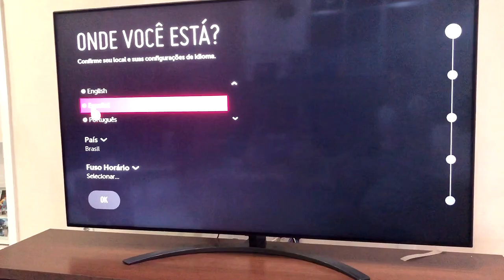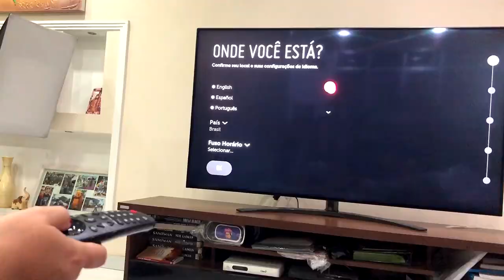LG NanoCell 65” – Unboxing, montagem e dicas! 65SM9000PSA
ELA CHEGOU! s2
No programa de hoje, vamos desembalar e montar nossa LG Nanocell 65” 4K, uma TV de última geração e cheia de recursos que estávamos “namorando” há tempos! :-)

Acompanhe o passo a passo de como retirar a TV de dentro da caixa sem riscos de danificar o aparelho – esse programa vai mostrar em detalhes todo o processo para você montar sua TV tranquilamente!

Então chame um amigo, abra espaço na sala (você vai precisar) e vem com a gente! o/ o/ o/